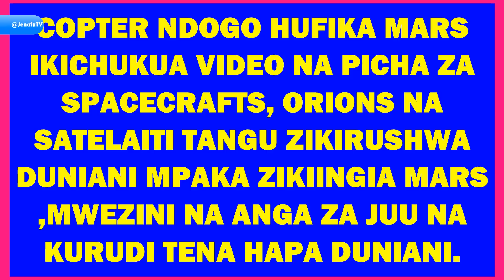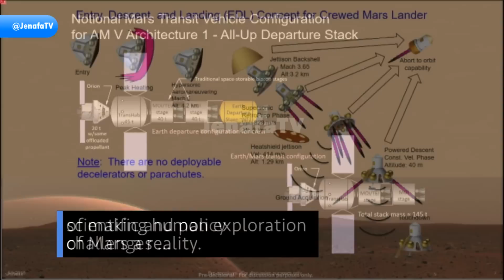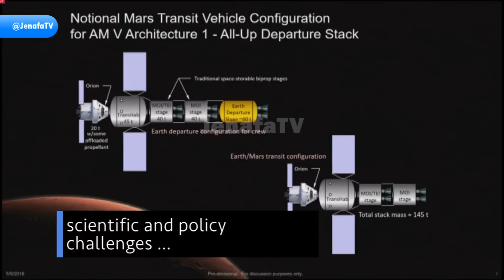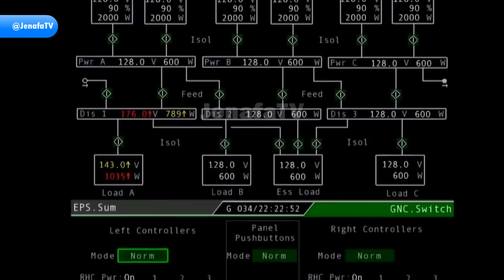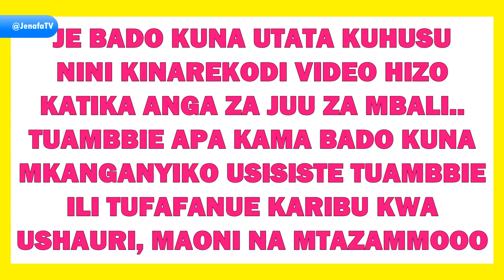Copter inayochukua video na picha za mars vyombo vinavyoenda anga za juu ,NASA plan copter to mars p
Copter inayochukua video na picha za vyombo mars na anga za juu , spacecrafts na rovers zinashootiwa na hii copter. Also  NASA plan sending copter to mars , copter to take videos ,picture and data for more exploration on mars soil and surface